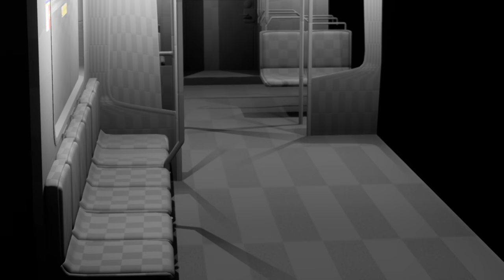SkyTrain MKI Version 01